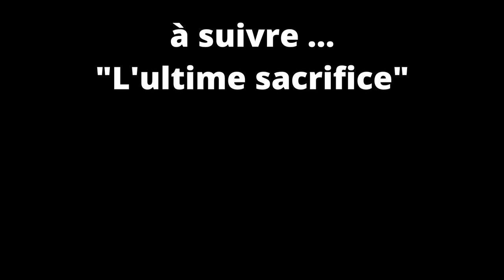Transe marathonienne, chapitre 8 (Pris comme un rat) (Livre audio, Thriller Fantastique)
Dimitri saigne Léonie à petites gouttes, Marlène n'a toujours retrouvé Camille, elle est décidé à courir jusqu'à ce que ses visions l'aident et quelque chose semble être arrivé à Sabrina et Séverine.

écrit et conté par Dalcan Hitary